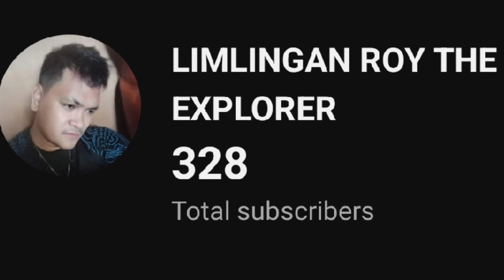PABASA FEBRUARY 26-27 ,2024